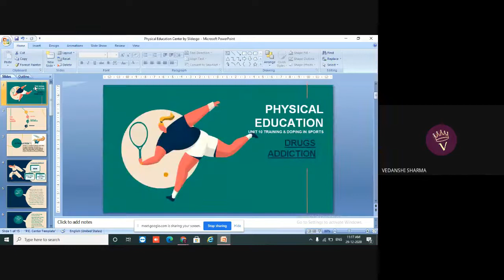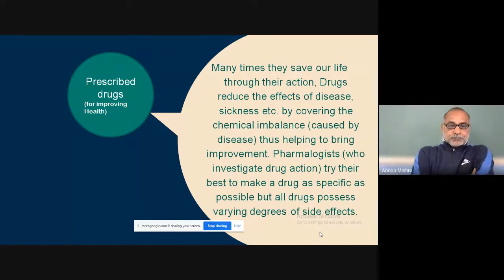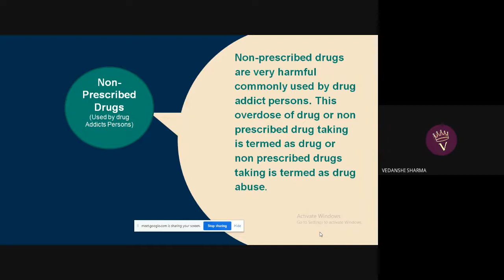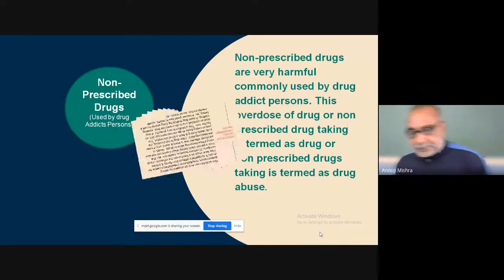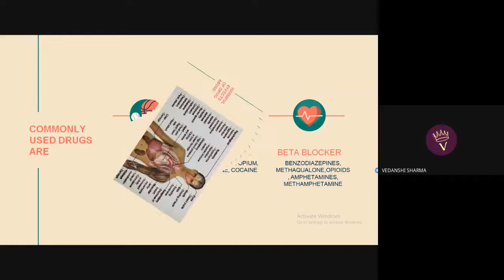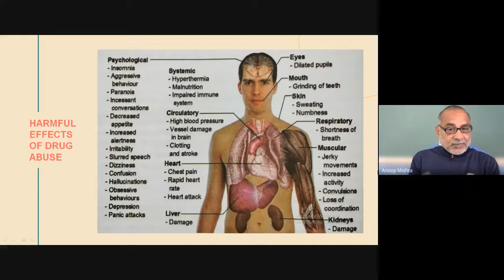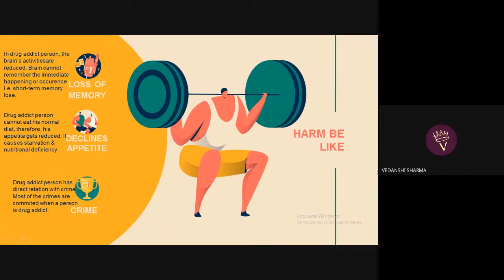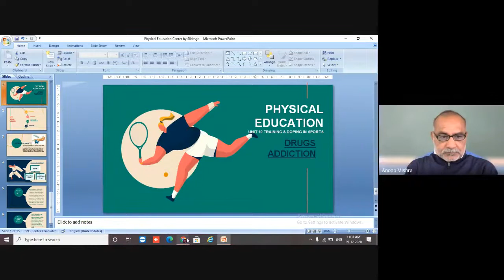ONLINE SSSVV GAIL PHYSICAL EDUCATION XI (2020-12-29)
Online Class by Anoop Mishra